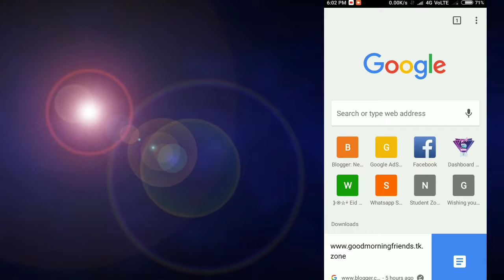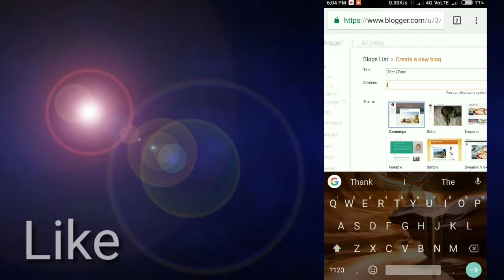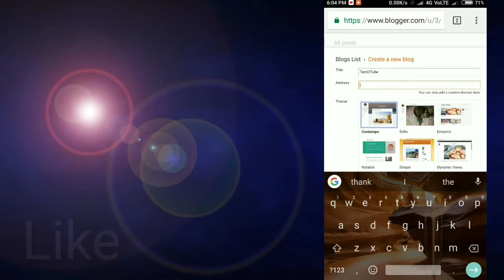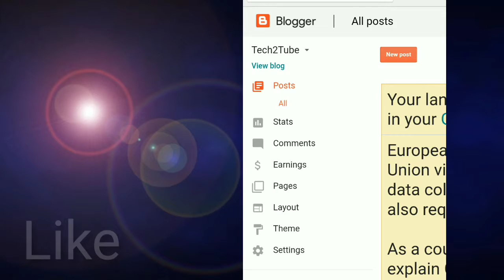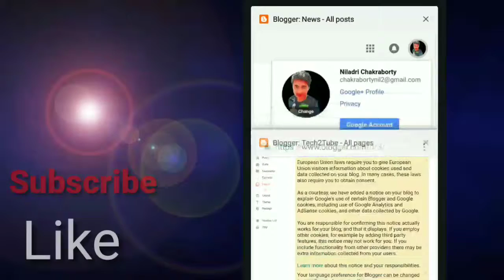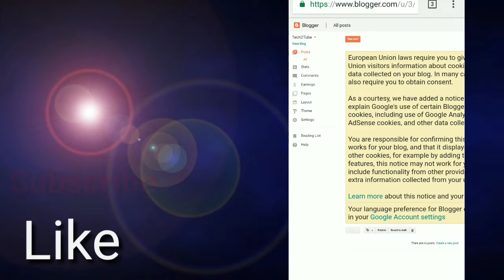How To Create Your Website At Free | Tutorial 1